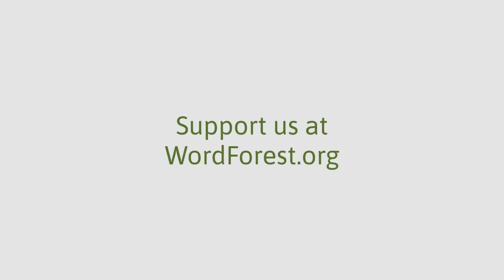Great British Trees - The Dogwood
Our journey through British trees continues with The Dogwood